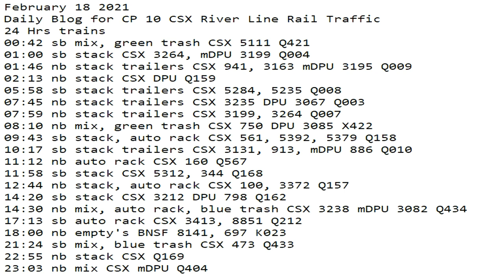February 18 2021 2021 24 Hrs CSX Trains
24 Hrs trains
00:42 sb mix, green trash CSX 5111 Q421
01:00 sb stack CSX 3264, mDPU 3199 Q004
01:46 nb stack trailers CSX 941, 3163 mDPU 3195 Q009
02:13 nb stack CSX DPU Q159
05:58 sb stack trailers CSX 5284, 5235 Q008
07:45 nb stack trailers CSX 3235 DPU 3067 Q003
07:59 nb stack trailers CSX 3199, 3264 Q007
08:10 nb mix, green trash CSX 750 DPU 3085 X422
09:43 sb stack, auto rack CSX 561, 5392, 5379 Q158
10:17 sb stack trailers CSX 3131, 913, mDPU 886 Q010
11:12 nb auto rack CSX 160 Q567
11:58 sb stack CSX 5312, 344 Q168
12:44 nb stack, auto rack CSX 100, 3372 Q157
14:20 sb stack CSX 3212 DPU 798 Q162
14:30 nb mix, auto rack, blue trash CSX 3238 mDPU 3082 Q434
17:13 sb auto rack CSX 3413, 8851 Q212
18:00 nb empty's BNSF 8141, 697 K023
21:24 sb mix, blue trash CSX 473 Q433
22:55 nb stack CSX 344 Q169
23:03 nb mix CSX mDPU Q404